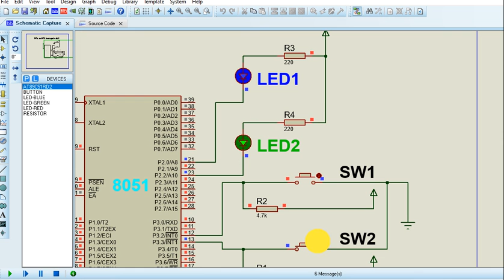INT0 and INT1 interrupt in 8051 micro-controller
This video is about use of interrupt(INT0 and INT1) in 8051 micro-controller. To know, how to use INT0 and INT1 interrupts in 8051 micro-controller? Please visit below link:

Please feel free to provide any suggestion regarding this video.